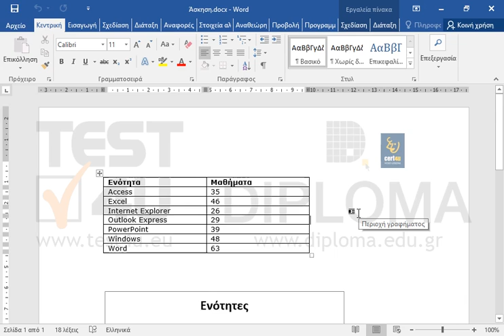Αλλάξτε τον τίτλο του γραφήματος σε Μαθήματα.